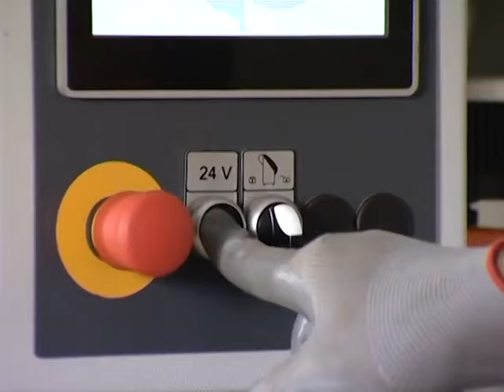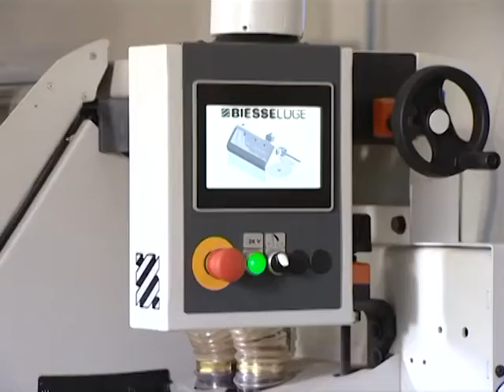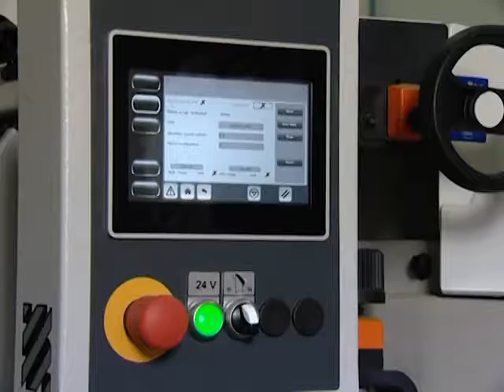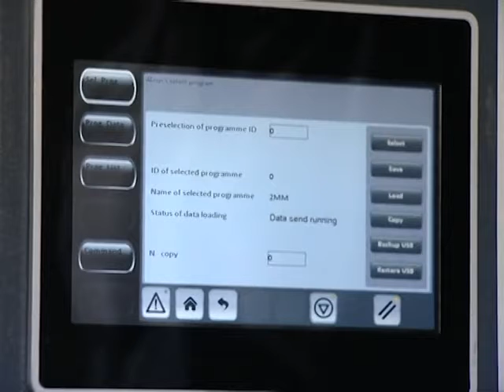Akron 1330 Single Sided Automatic Edgebanding Machine